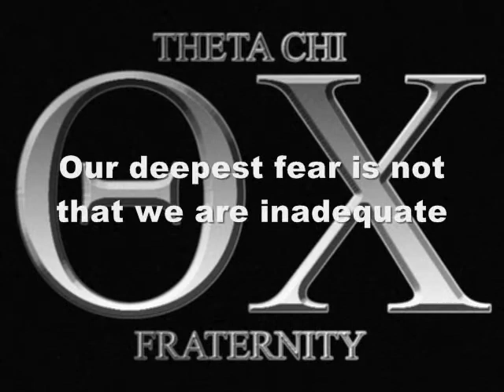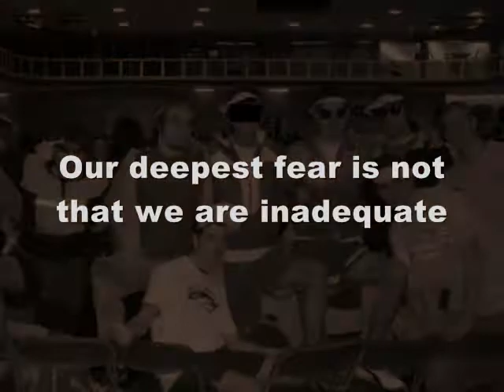How Great I Am (IFC Rush-friendly version)